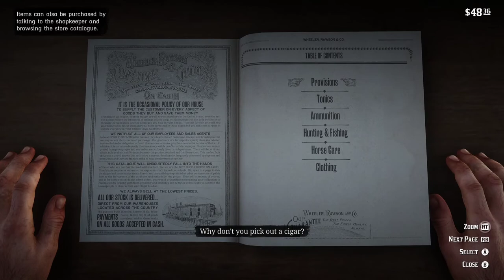Red dead redemption 2, Mission Polite society, Arthur morgan ,Uncle (John O'Creagh)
Red Dead Redemption 2 is a Western-themed
action-adventure game set in an open world environment.
It is played from either a third or first-person perspective
and the player controls Arthur Morgan, an outlaw and a
member of the Van der Linde gang.
The game features both single-player and online
multiplayer components.
The game will continue to use the Honor system from its
predecessor, Red Dead Redemption, which, based on how
the player interacts with non-playable characters (NPCs),
will affect how settlements, towns, and other groups will
react towards Morgan.
The game's main story is expected to take roughly 60
hours to complete